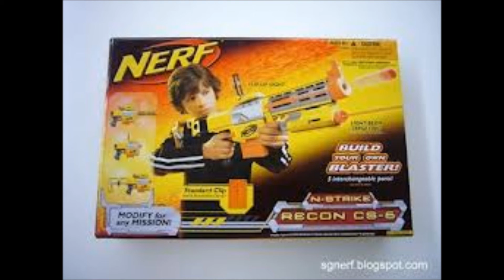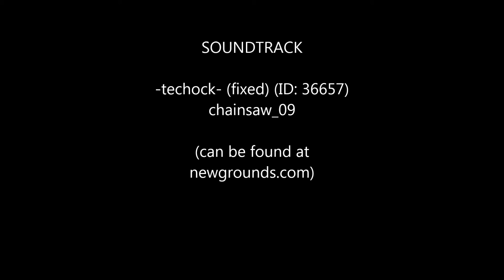My top 10 Nerf Guns (updated)